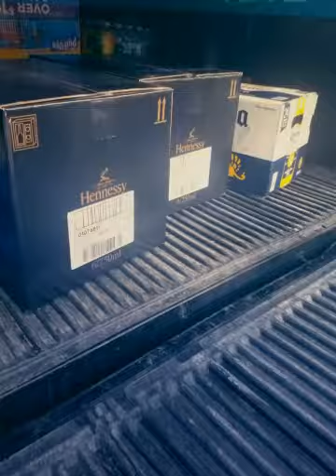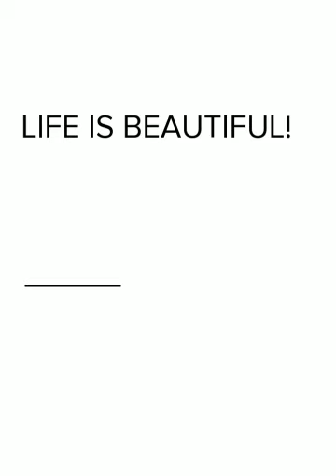Darla 1st Bday